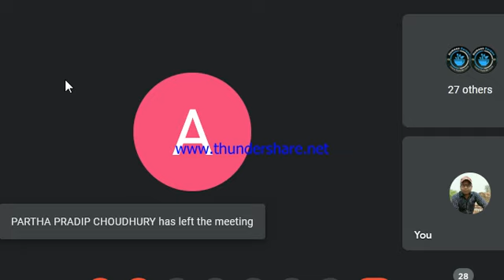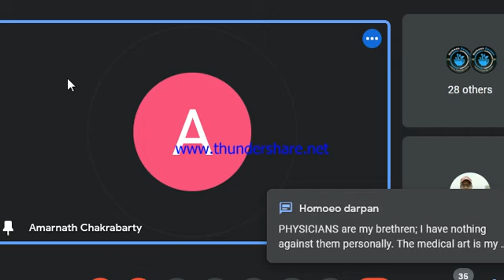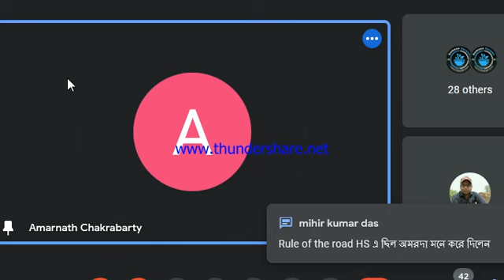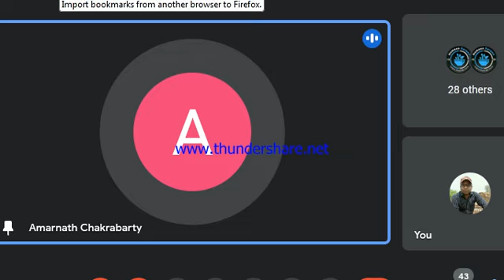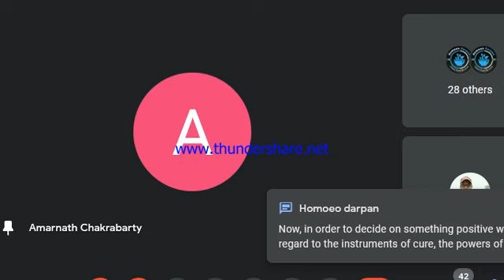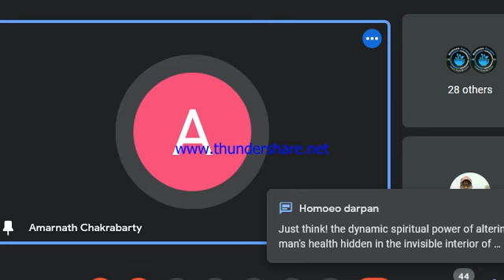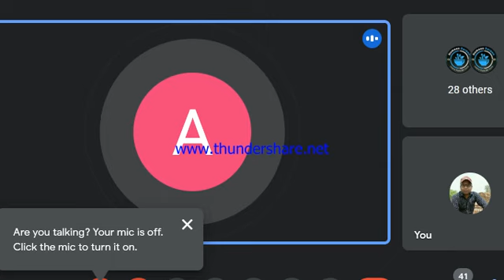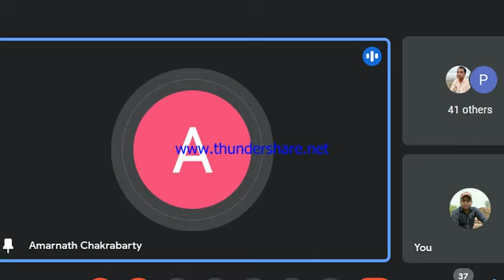হোমিওপ্যাথিক মূলগ্রন্থঅর্গানন অব মেডিসিনের মূখবন্ধ। পার্ট ৬। part 1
শিক্ষা, চিকিৎসা, গবেষণা হোমিও দর্পণ পরিবারের অঙ্গীকার।
আজ
০৩/০৫/২০২৩ ইং
বুধবার ক্লাসে আলোচনায় আসছেন-
দিকপাল হোমিওপ্যাথিক চিকিৎসক ডাঃ কে সি দাস এবং ডাঃ তপন কাঞ্জিলাল মহোদয়ের স্নেহধন্য।

আলোচ্য বিষয়ঃ-
হোমিওপ্যাথিক মূলগ্রন্থ
অর্গানন অব মেডিসিনের মূখবন্ধ।
পার্ট ৬।